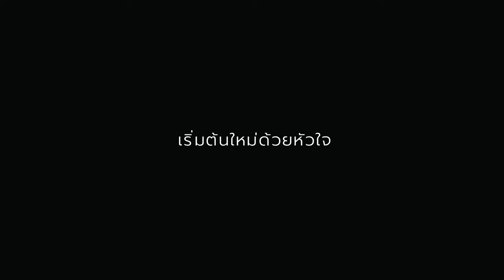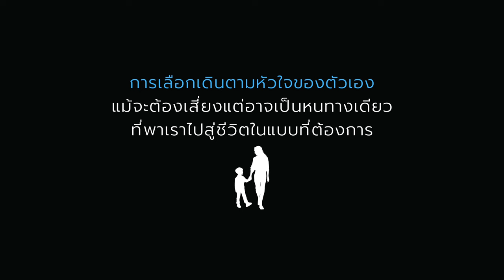เริ่มต้นใหม่ด้วยหัวใจ สู่ชีวิตในแบบที่เป็นเรา | เรื่องเล่ากล่อมนอน | 190 เริ่มต้นใหม่ด้วยหัวใจ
เริ่มต้นใหม่ด้วยหัวใจ